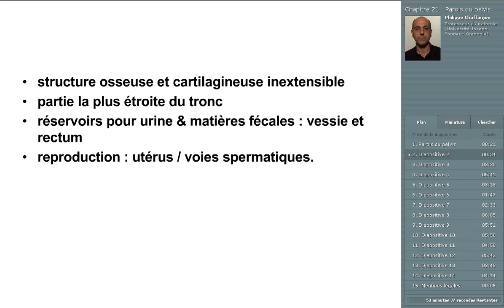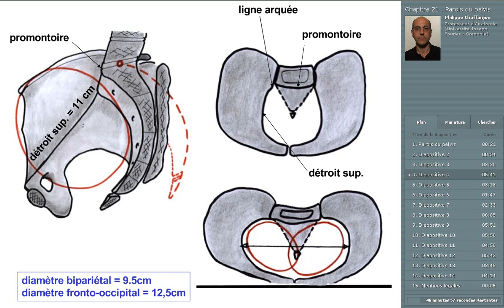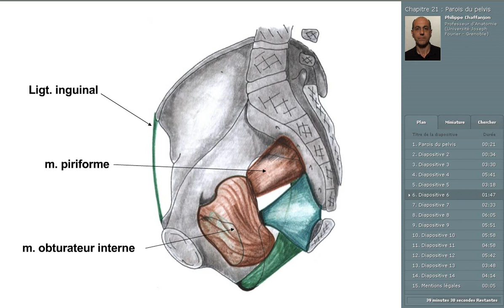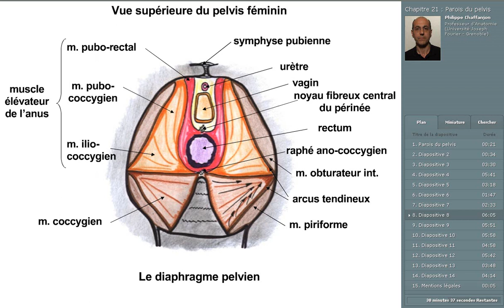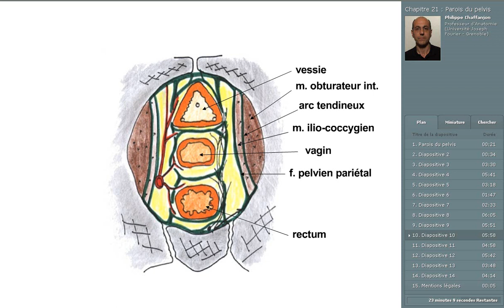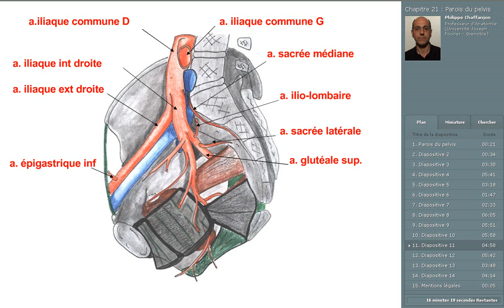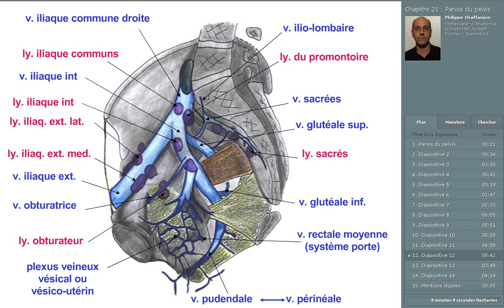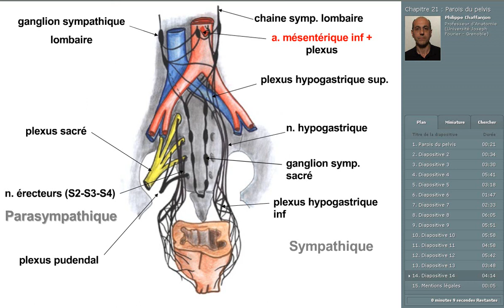1-parois du pelvis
1-parois du pelvis